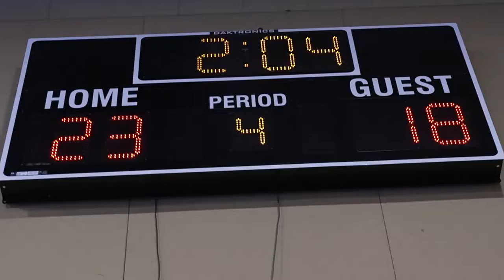Fultondale Wildcats Basketball Playoff Game 2 Highlights